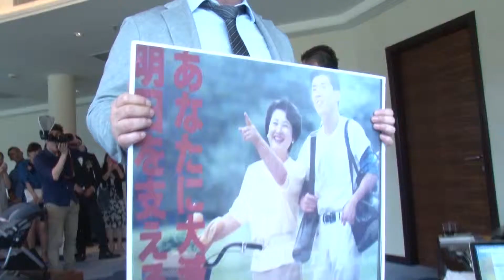Iwashita Chikako and Ogai Hisayoshi 's Wedding